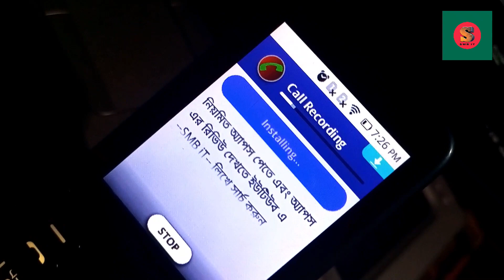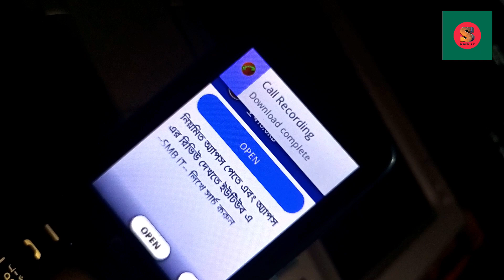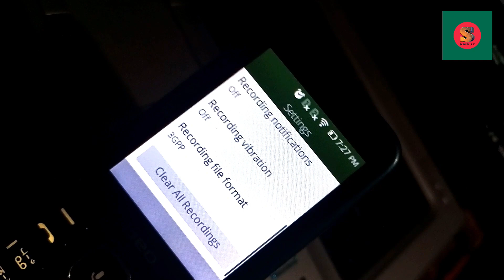Call recording apps on Geo phone | Geo Phone in Bangladesh | Geo T15 -T19 - T19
This video shows how to turn on Call Recording Geo phone.With this call recording app you can record all the calls coming and going on your phone.And you can easily listen to and delete call records through these apps

যেকোনো প্রয়োজনে গ্রুপে পোস্ট করুন

how to turn on call recording on geo phone,
call recording apps geo phone,
geo phone mein call recording apps,
geo phone call recorder,
how to setup call record on geo phone,
how to turn on call record on geo phone in bangladesh,
full setup video on how to turn on call recording on geo phone,
Geo Phone Tutorial of Bangladesh,

*** ANTI-PIRACY WARNING ***
This content is Copyright to Central Music and Video [SMB iT. Legal action will be taken against those who violate the copyright of the following material presented!